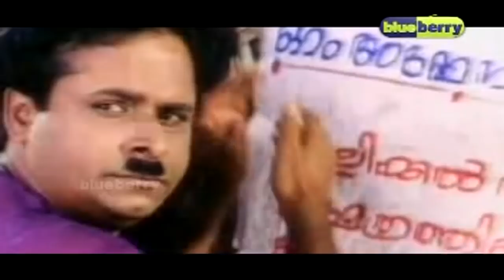Malayalam Movie Full # Malayalam Films Full Movie # Malayalam Online Movies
Follow Our Whatsapp Channel Movie : Parvathi Parinayam
Directed by PG Vishwambharan
Written by Mini
Screenplay by Shibu Chakravarthy
Produced by Antony Eastman
Starring Mukesh, Premkumar, Annie
Production
company
Eastman pictures
Distributed by Gayathri release
Release date 1995
Country India
Language Malayalam

|| ANTI-PIRACY WARNING ||

*COPYRIGHT PROTECTED*